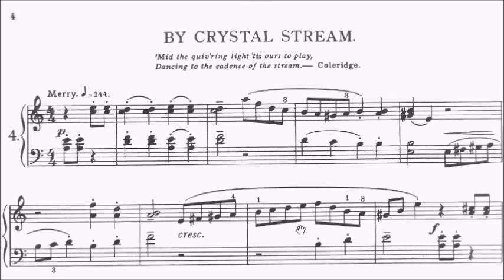Con Brio Exam (CBE) Grade 3 Carroll River and Rainbow No.4 By Christal Stream Sheet Music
Grade 3: Any one piece No.1-10

WeChat: alanchan1024